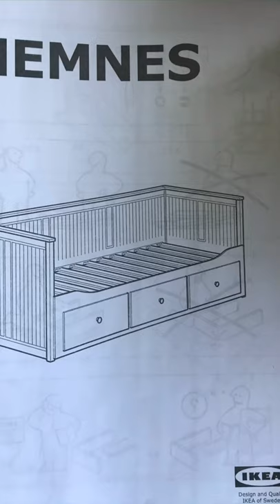Как собрать кровать Hemnes от IKEA. Wie man ein IKEA Hemnes Tagesbett montiert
В этом видео я расскажу вам как собрать такую дневную кровать от IKEA.
In diesem Video werde ich Ihnen erklären, wie Sie ein solches IKEA Tagesbett zusammenbauen.